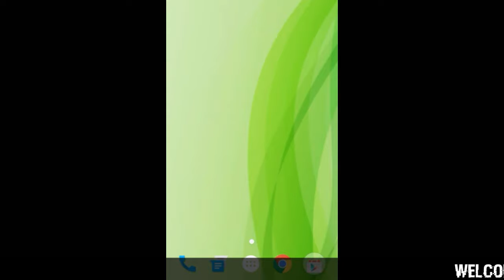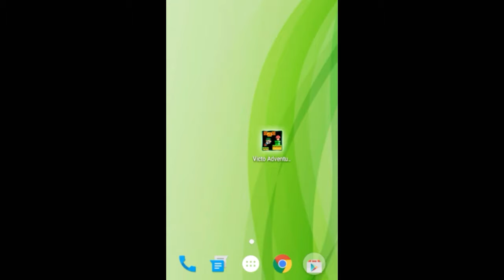How to download adventure game at low mb